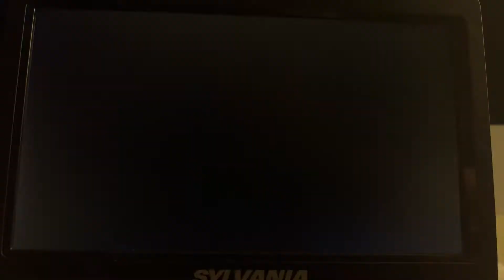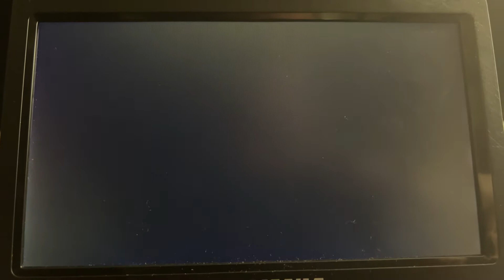Opening to Ice Age: Continental Drift 2012 DVD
1. 20th Century Fox Home Entertainment logo
2. FBI Anti-Piracy Warning screen
3. DVD Menu
4. Rated PG MPA screen
5. 20th Century Fox logo
6. Blue Sky Studios logo